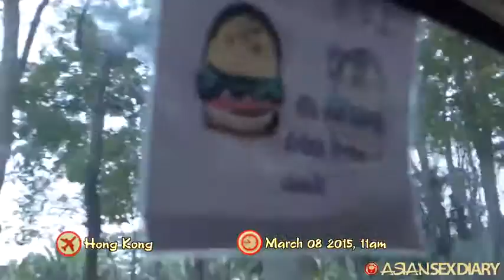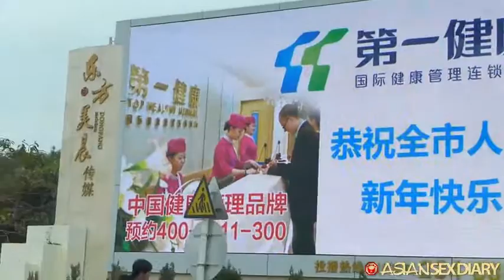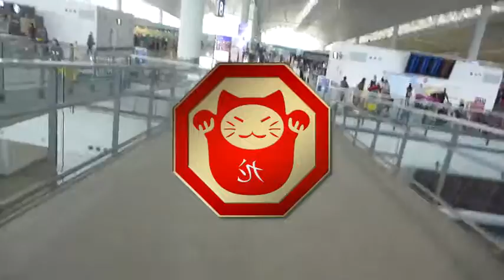Back To Hk By Taxi